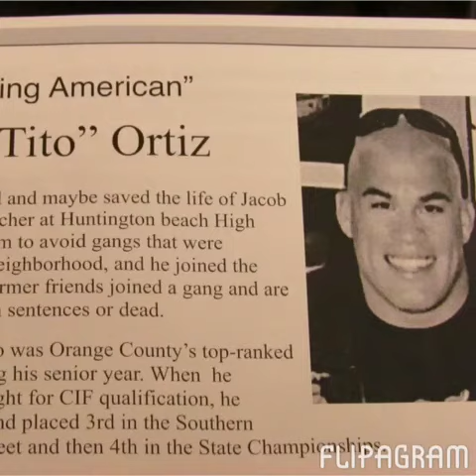The People's champ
By Carlos Flores